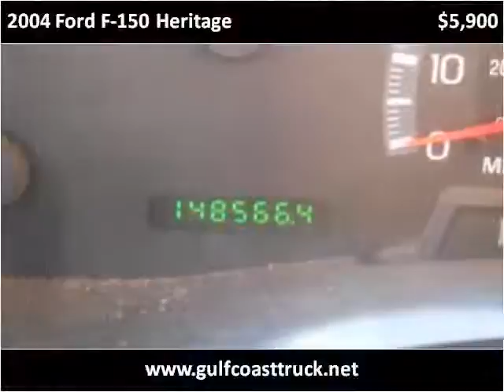2004 Ford F-150 Heritage Used Cars Pensacola FL